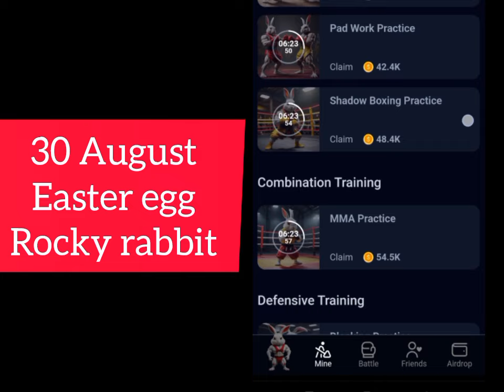30 August Easter egg | Easter egg Rocky rabbit | today Easter egg Rocky rabbit